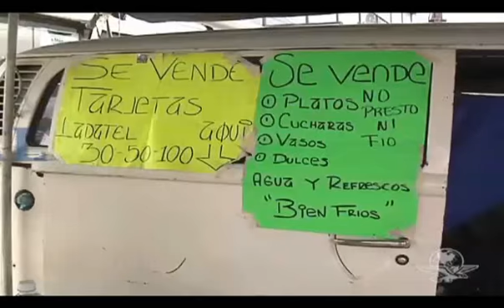El Universal, el periódico de México líder en noticias y clasificados5